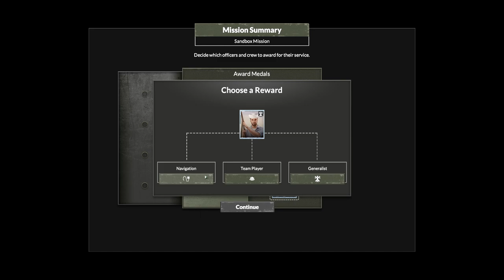Ep 12 Sandbox Mode : Aircraft Carrier Survival Full Game - Pacific Theater WW2 Carrier Command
When the harshness of the sea meets the cruelties of war, a challenge for perseverance makes itself known. And it is like none other. Welcome to Aircraft Carrier Survival, a simulator set in the merciless reality of World War II, where your prowess as a commander decides the fate of a naval behemoth.